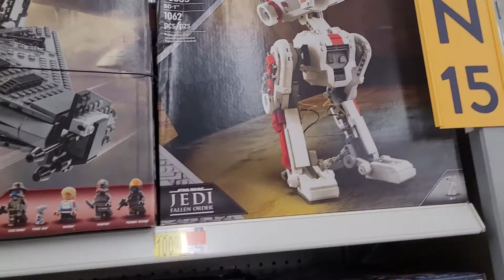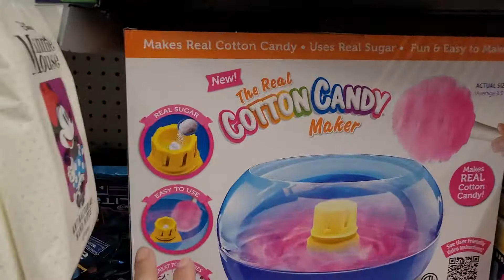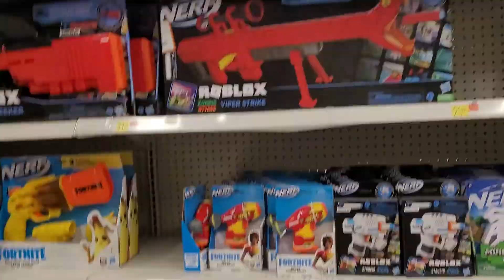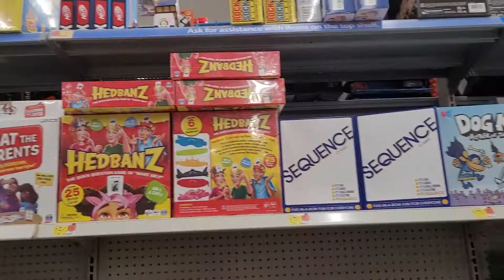Part 4 shopping at Walmart still lol 😆 😂.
Shopping at walmart still.